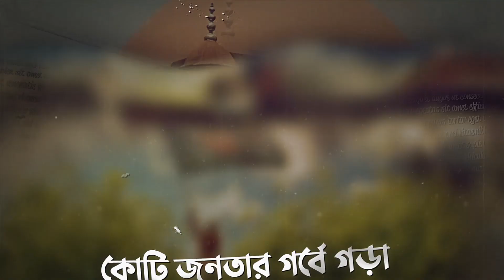জাগো বাঙালী জাগো | Jago Bangali Jago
মানবতার কন্ঠস্বর